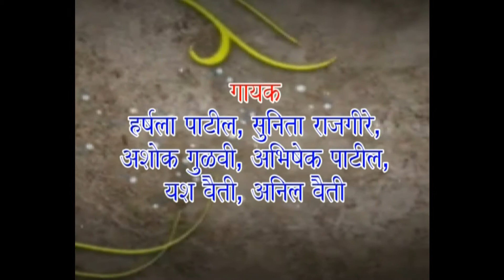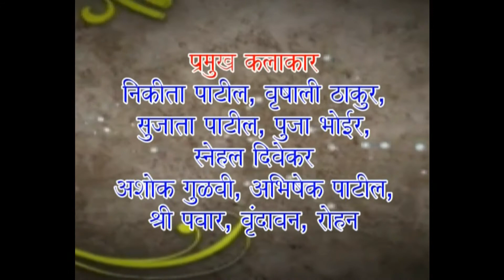गणपती बाप्पा आले हो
'ओमेश म्युझिक' यांच्या वतीने तुमच्या साठी आमची नविन डिविडी बाजारात आली आहे." गणपती बाप्पा आले हो" या अल्बम साठी अनिल वैती यांनी संगीत दिले आहे..प्रसिध्द गायक= हर्षला पाटील,अभिषेक पाटील,अशोक गुळवी